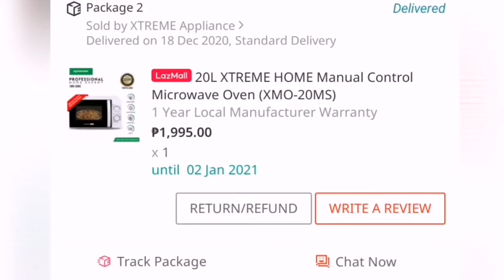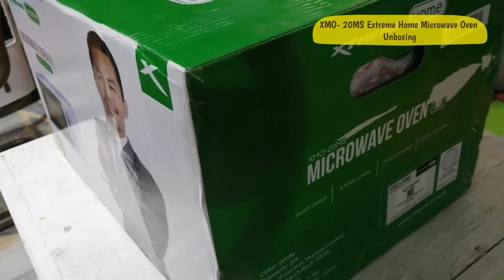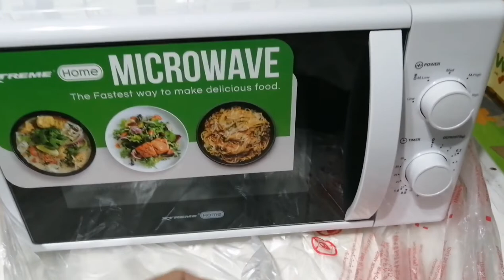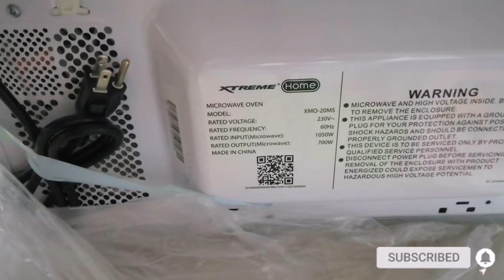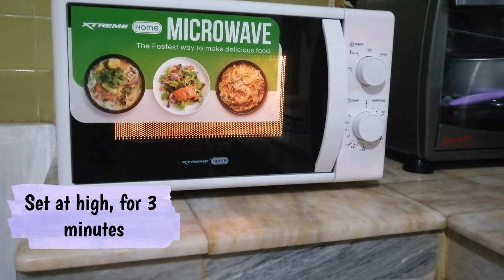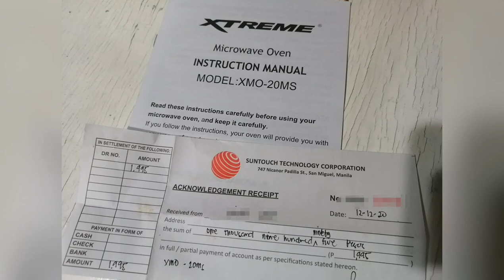XTREME Home XMO-20MS Microwave Oven Unboxing | JA & TRICIA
Lazada 12.12 sale purchase
Php 1,995.00
(Inabangan ko ito ng 12 midnight hahaha)